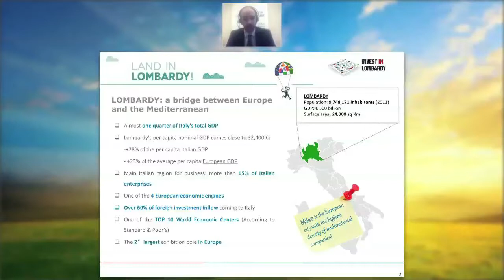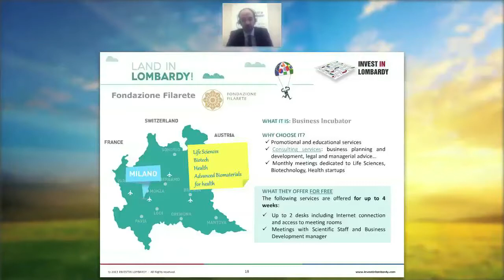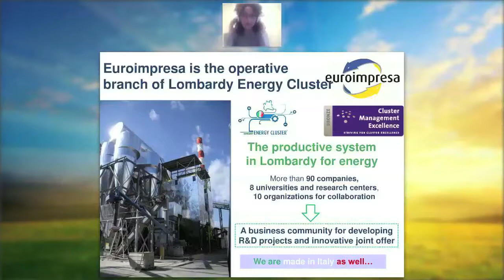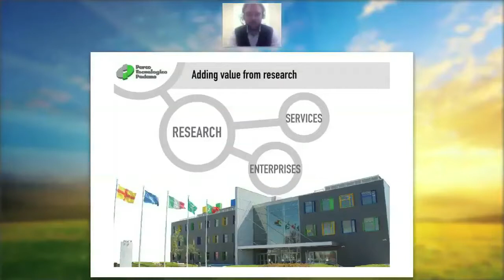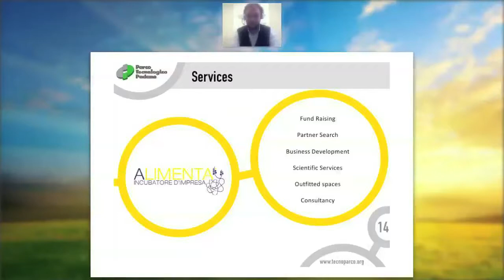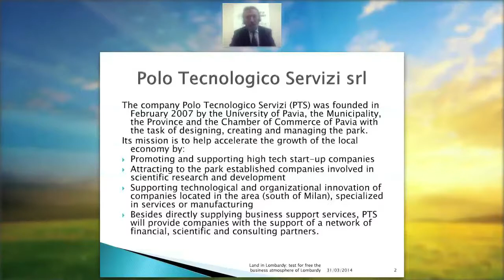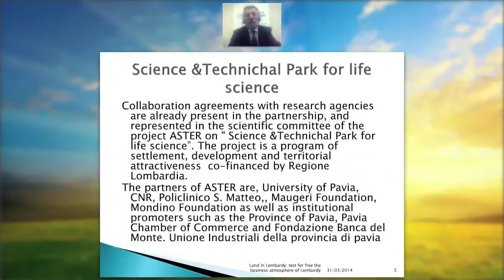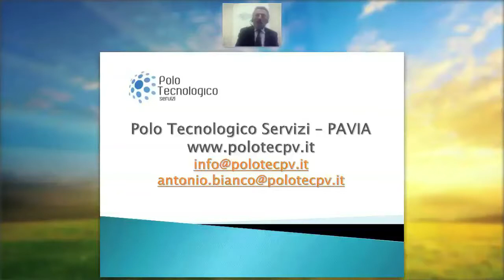Webinar on Land in Lombardy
On March 31st Invest in Lombardy organized a free webinar titled "Land in Lombardy: Get a free office space in Lombardy and discover our business opportunities!", which presented our new soft landing program tailored to the needs of foreign investors.
Land in Lombardy program is a free and unique opportunity to test the business atmosphere of Lombardy Region. The investors can get down to business immediately with our offer of a free desk for up to 3 months at our Land in Lombardy centers (business centers, science technological parks, congress centers) across our region located with easy access to global transport links.

The program was presented by Invest in Lombardy with the participation of representatives from the centers, which explain specifically the services offered and the benefits of an investment in their structures.

These topics were discussed by:
- Stefano Nigro, Invest in Lombardy;
- Elena Zaffaroni, Euroimpresa Legnano;
- Fabrizio Trigila, Parco Tecnologico Padano;
- Antonio Bianco, Polo Tecnologico dei Servizi.